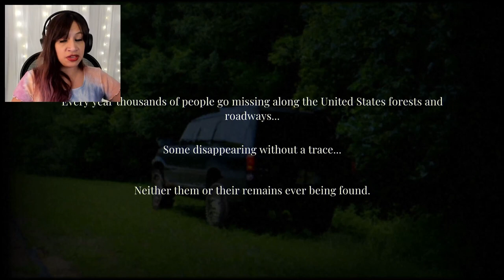Night Stop - What's on this tape??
**Warning -This game contains themes and depictions of violence and possible triggers.

**Note:** Please keep in mind this is an indie game and still in development, glitches and bugs are expected.

You're on a late-night drive through the rural midwest headed to you're hometown. You see a gas station you don't recognize. Running low on gas, you decide to make a quick stop...
Night Stop is a short found footage horror game about being lost in the midwest